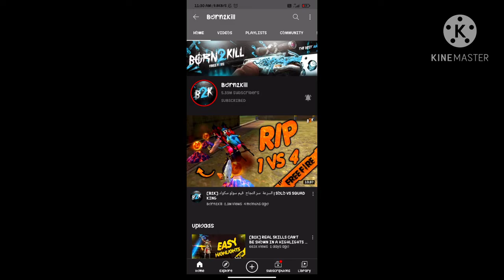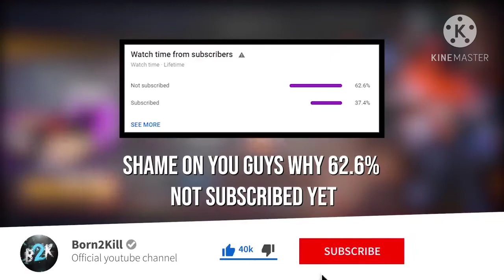Reaction video on B2K (Born 2 kill) || Freefire - Aditya Shahi Gaming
This is reaction video on B2K

check on game.tv